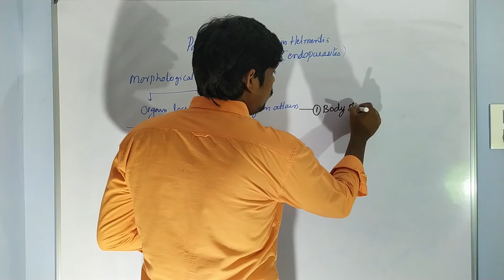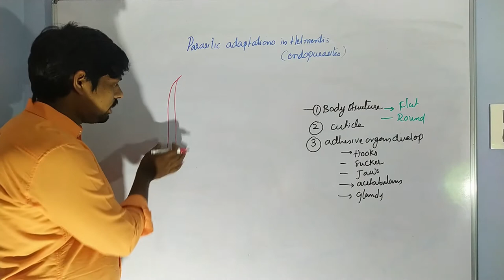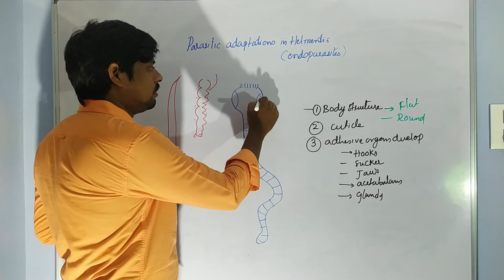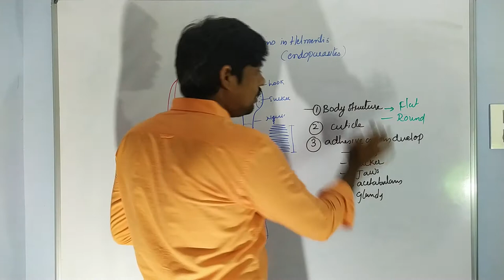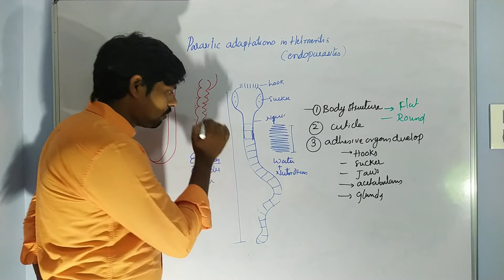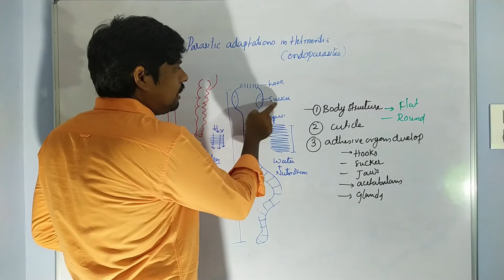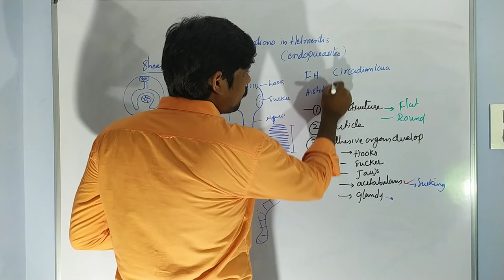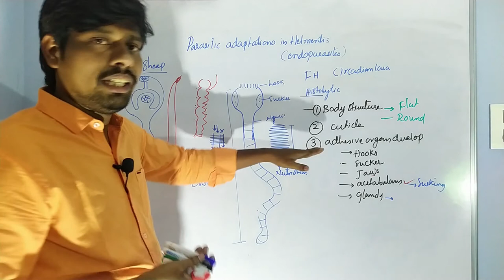Parasitic​ Adaptations in Helminthes|Helminthes​-2 | Adaptation |HSR Bioinfo